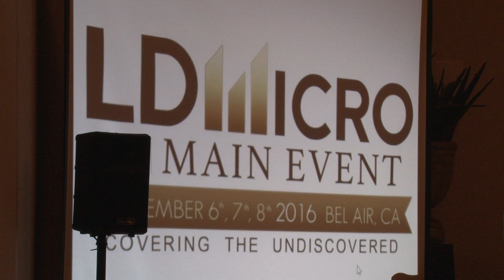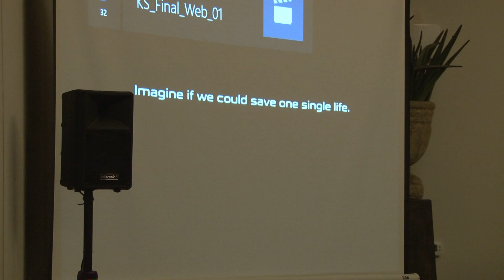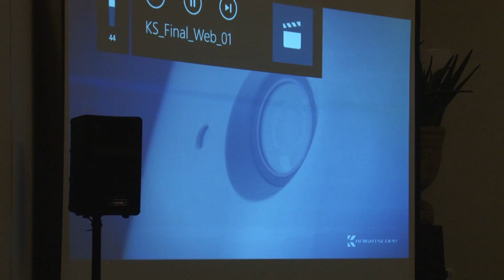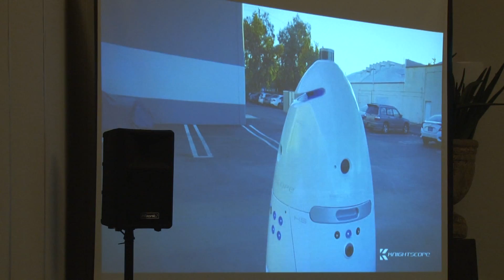Knightscope Autonomous Security Robots And A New Kind Of Microcap IPO - LD Main Event IX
A Q&A with Jason Paltrowitz (OTC Markets) and William Santana Li (Knightscope).

Knightscope is developing technology to predict and prevent crime utilizing autonomous robots and analytics.  The technology is presently deployed in nearly a dozen locations across the California and Knightscope is considering a "mini-IPO" for additional growth capital.  To date, nearly 2,000 people have expressed an interest of over $60 million during the testing the waters campaign for the offering.